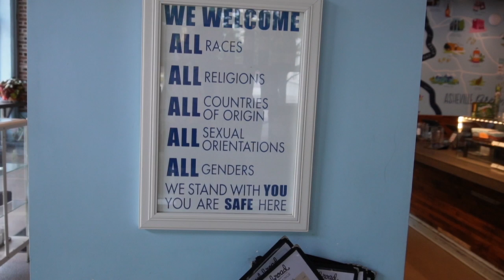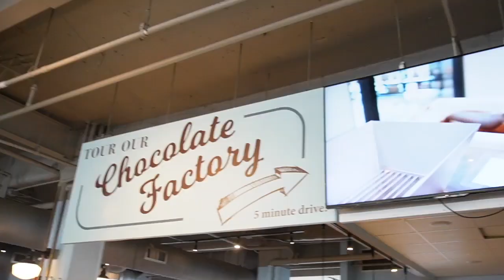ICE CREAM REVIEW SERIES: EP 3 TRAVEL EDITION FRENCH BROAD REVIEW.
RATED OUT OF 5

THE FRENCH BROAD GETS A ……….

5/5